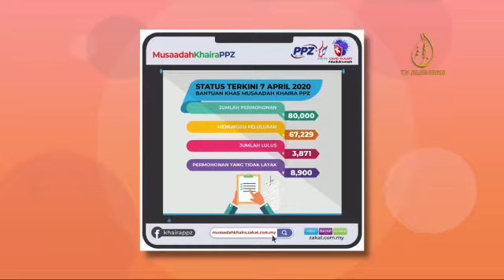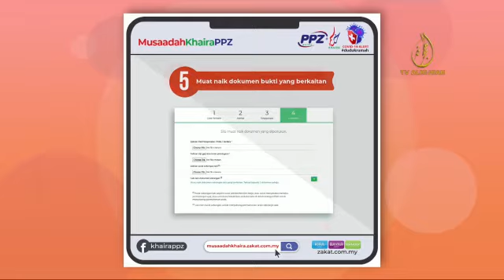Musaadah Khaira PPZ 2020